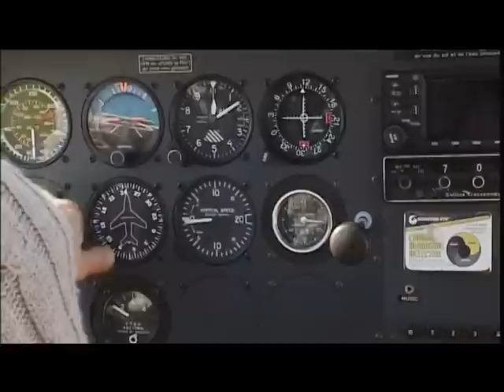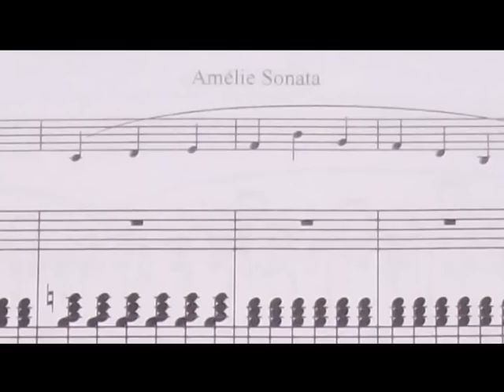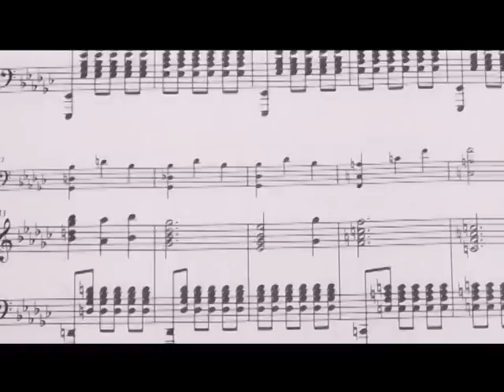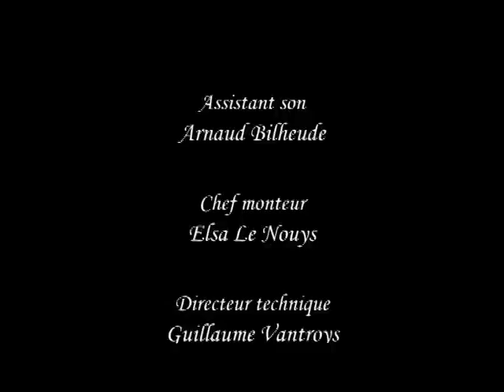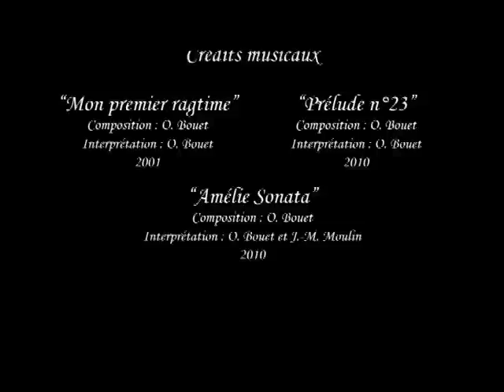olivier bouet, portrait d'un compositeur valenciennois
un document réalisé par yves mourglia dans le cadre des travaux de fin d'etudes des etudiants en audiovisuel au lycée jean rostand de roubaix